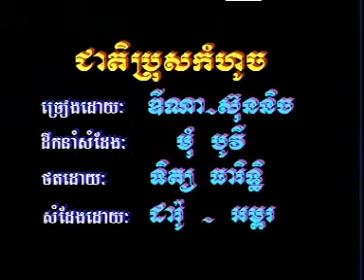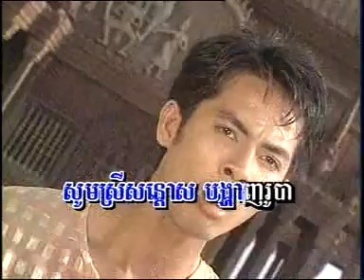jeat pross kom hourch